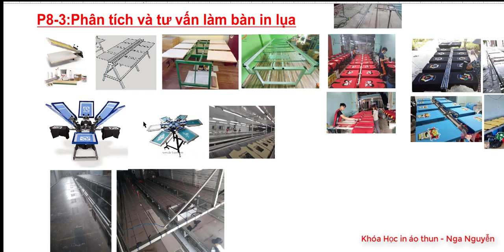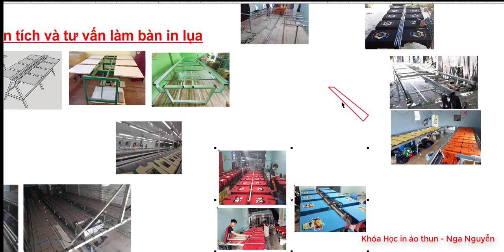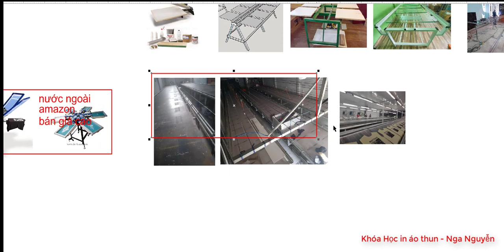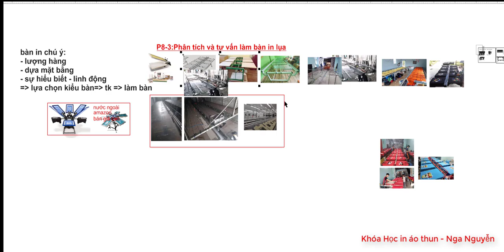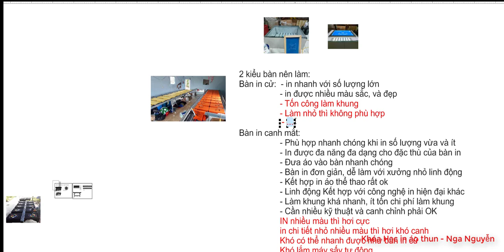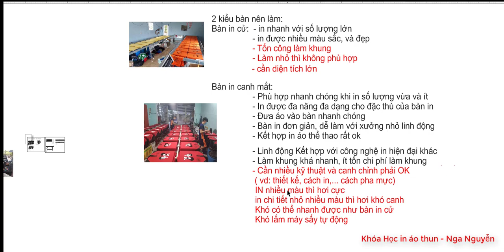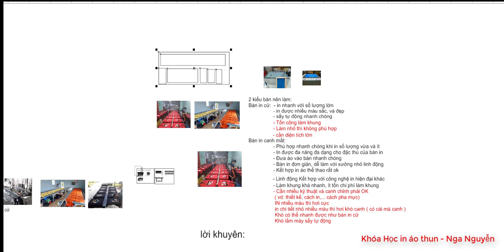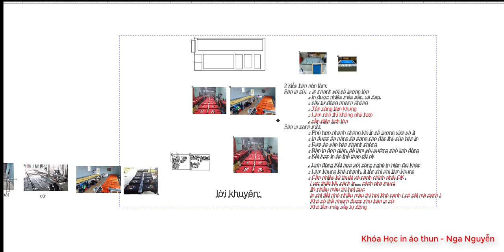Phần 8.3 IN LỤA - Phân tích và tư vấn làm các mẫu bàn in lụa || khóa học in áo thun nga nguyễn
Làm đúng kiểu bàn in lụa mà ta muốn sẽ giúp ích rất nhiều trong quá trình khởi nghiệp ngành in áo thun. Nếu bạn làm sai, làm dư thừa hoặc làm thiếu thì rắc rối sẽ đến với bạn sau này. Tôi hi vọng khi xem hết video các bạn sẽ có những kinh nghiệm làm bàn in lụa hữu ích và tốt nhất cho bạn.

Nếu xem xong bạn vẫn khó hiểu và còn nhiều thắc mắc bạn có thể kết bạn nhắn tin với tôi qua hoặc Đăng bài trong nhóm KHOÁ HỌC IN ÁO THUN ( Link ở dưới ) để đươc tư vấn kỹ hơn bạn nhé !
♛ Hãy gia nhập 2 group cực hữu ích sau:
- CỘNG ĐỒNG IN LỤA VIỆT NAM :
- NHÓM HỌC TẬP VÀ HỖ TRỢ HỎI ĐÁP VỀ KHÓA HỌC IN ÁO THUN:
***  Cả nhà có nhu cầu in PET CHUYỂN NHIỆT giá sỉ thì ibox e qua zalo: 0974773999